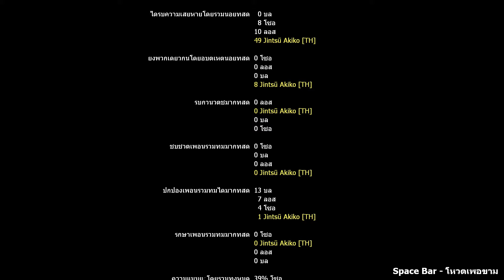Left 4 Dead 2 Weapons Mod : Sans Bone Ability จากเกม (Undertale)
Undertale Sans` Bone Ability (Hunting Rifle)